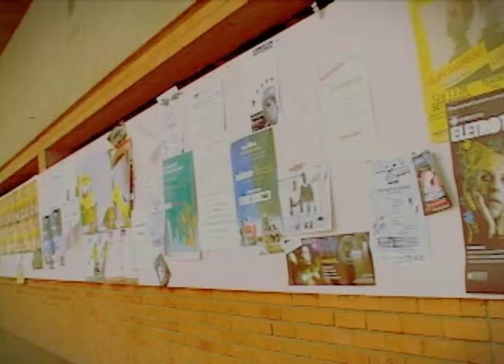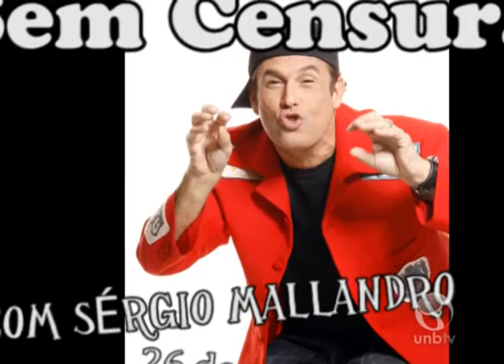Anota aí: 26 a 28 de setembro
Agenda cultural da UnBTV.